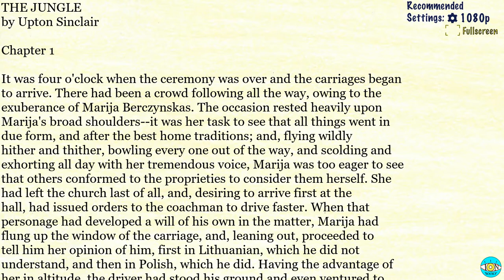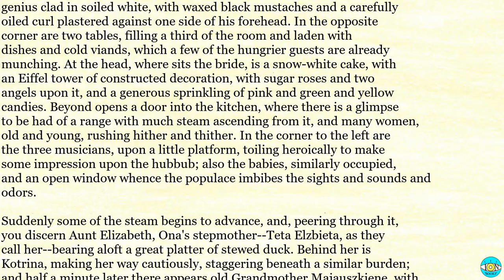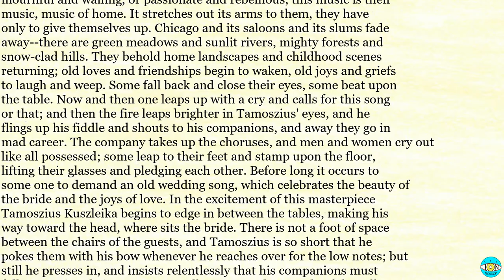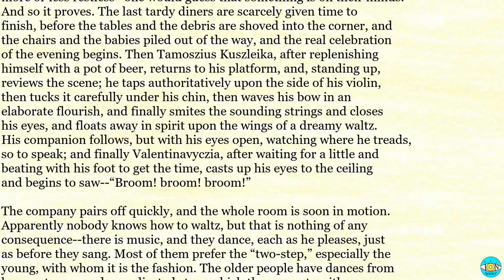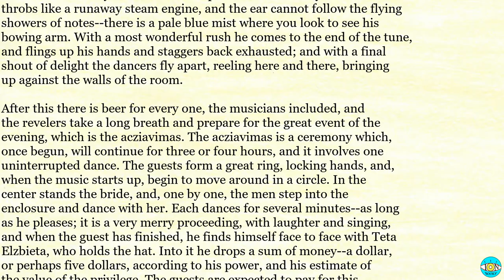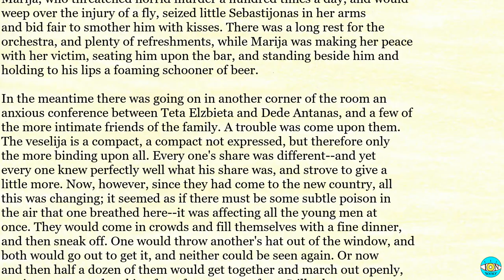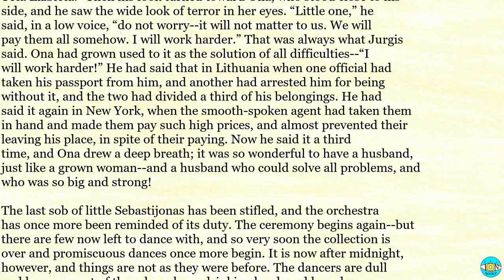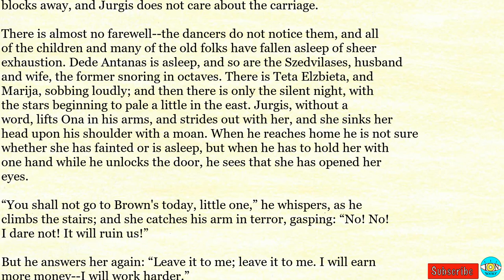The Jungle - Ch 1 |🎧 Audiobook with Scrolling Text 📖| Ion VideoBook